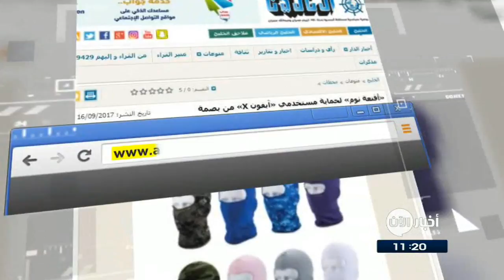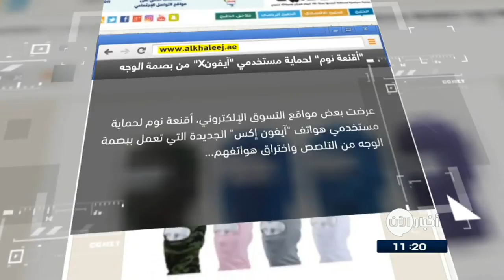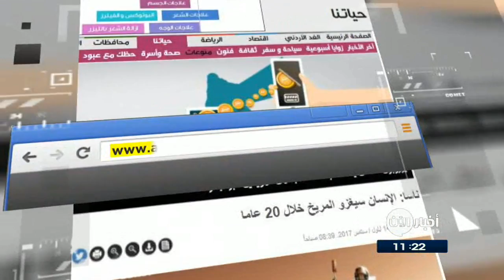ناسا: الإنسان سيغزو المريخ خلالَ 20 عاما وعناوين اخرى في جولة الصحافة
الايام البحرينية
في الصين.. الصراصير أغلى من الذهب!
قال موقع "أوديتي سنترال"، إن صراصيرَ الحقول اصبحت أكثرَ قيمة من الذهب في إحدى المدنِ الصينية، إذ تبلغُ قيمة الصرصور الواحد نحو 2300 دولار.
وكان لقتالِ صراصيرِ الحقول شعبية كبيرة في الصين منذ آلافِ السنين، ومع الازدهارِ الكامل لاقتصادِ البلد، أصبحَ محبو تلكَ الرياضة يستثمرونَ المزيدَ من المال فيها أكثرَ من أي وقتٍ مضى.

الخليج
"أقنعة نوم" لحماية مستخدمي "آيفونX" من بصمةِ الوجه
عرضت بعضُ مواقعِ التسوقِ الإلكتروني، أقنعة نومٍ لحمايةِ مستخدمي هواتف "آيفون إكس" الجديدة التي تعملُ ببصمةِ الوجه من التلصص واختراقِ هواتفهم.
وتمنعُ تلكَ الاقنعة المتلصصين من فكِ قفلِ الهاتف أثناءَ نومِ صاحبه، خصوصاً من اعتدنَ مراقبةَ هواتفِ أزواجهن وتبلغُ قيمة القناع
البيان الاماراتية
حاولَ غسلَ يديهِ في بركةِ ماء.. فكانت الفاجعة
قتلَ صحفيٌ مبتدئ يعملُ في صحيفةِ فايننشال تايمز بعدما تعرضَ لهجومٍ من تمساح، حين كانَ يحاولُ غسلَ يديهِ في بركةِ ماء جنوبَ شرقي سريلانكا حيثُ كان يقضي اجازة مع بعض اصدقائه .
وقالت مصادر محلية إن الهجوم يعدُ الأول من نوعهِ في سريلانكا، لا سيما في منطقةٍ هادئة مثلَ تلك التي وقعَ بها الحادث.
اعلنت منظمة Meti المهتمة باكتشافِ الظواهرِ الطبيعية عن عزمها إرسالَ رسائل تستهدفُ نجوما قريبة لديها كواكب فى المناطقِ الصالحة للسكن خلالَ العامِ المقبل، على أملِ التواصلِ مع أى كائنٍ فضائى.
وقال الخبراء انهم سيقومونَ بارسالِ الاشاراتِ للفضاء بدلا من انتظارِ اتصالِ الكائنات الفضائية بالأرض!

الغد الاردنية
ناسا: الإنسان سيغزو المريخ خلالَ 20 عاما
اكد توماس زوربوكين المسؤولُ المساعد في إدارةِ المهماتِ العلمية لوكالةِ ناسا الفضائية إن "جميعَ التقديرات تشيرُ إلى امكانيةِ إرسالِ رحلاتٍ فضائية مأهولة إلى المريخ خلالَ الأعوام الـ 20 المقبلة.
واضاف زوربوكين انهُ من المرجح أن يحدثَ هذا الأمر عام 2030 أو بعدهُ بقليل، مشيرا الى ان الأمر يعتمدُ على ميزانيةِ وكالةِ ناسا وشركائها.